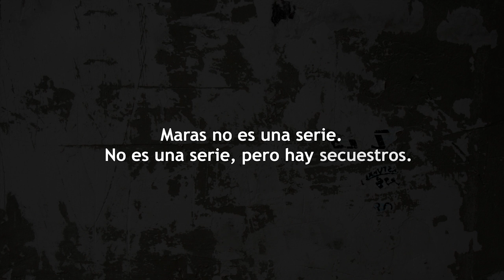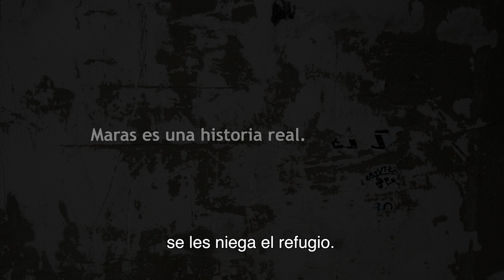Cap. 2: La novia de la pandilla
MARAS no es una serie, aquí no verás a personajes contando una historia, aquí verás a personas contando su historia. Esta es la historia de Milagros.

A la hija de Milagros la querían obligar a meterse en “esto de las pandillas”. El ritual de ingreso para una adolescente suele consistir en que “si era la trece, MS13, tenían que meterse y violarla trece miembros de la pandilla. Si eran de la dieciocho, eran dieciocho”. Y una vez dentro, “les cortan los pechos y les tiran una piedra en la cabeza y eso es lo que define que ha sido algo de las pandillas”.

Una noche dispararon a su casa, para luego trasladarles un mensaje claro: si la niña no era de él, no iba a ser de nadie. Llegaron a su casa y mataron a su primo, le dieron “siete disparos delante de mi abuela. Como un perro quedó, en la calle, muerto”.

“Si hubiéramos decidido quedarnos ahí, a lo mejor no hubiera sido mi primo, sino toda la familia”. Tras más de un año de acogida en España, le denegaron su solicitud de asilo, y con esa decisión se apoderó de ella el miedo a regresar a El Salvador, a que sus hijas volvieran a recibir amenazas, a la sombra de una violación en cada esquina, a la extorsión diaria.

A la mayoría de las víctimas de maras se les niega el refugio.